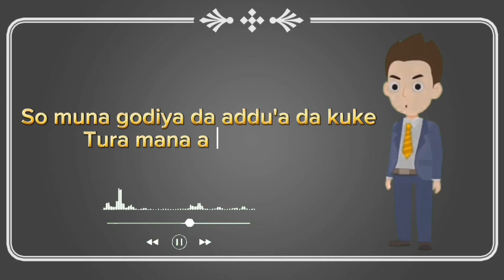TSALLAKE Fassarar Sultan Indian Hausa SANADI Fassarar Sultan